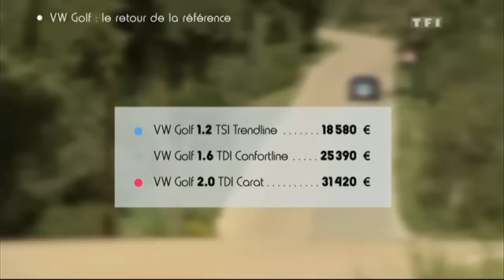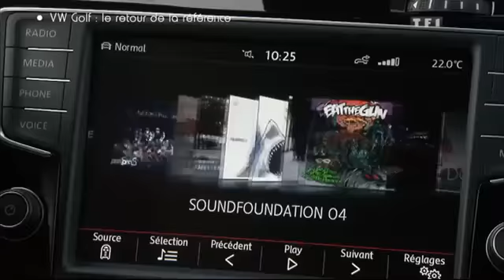Nouvelle GOLF 7